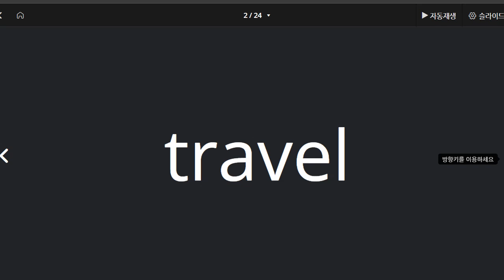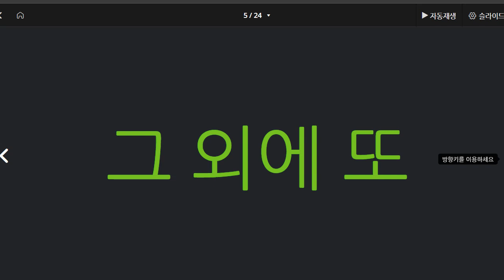배준오 2021 04 23 단어 1